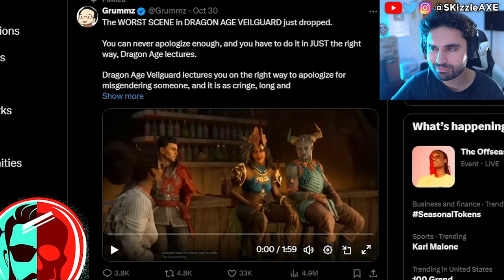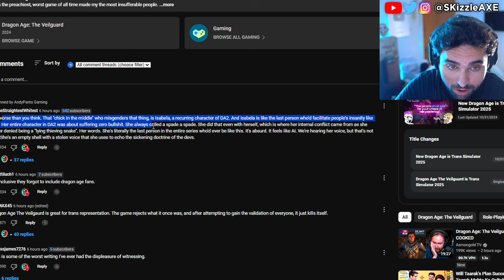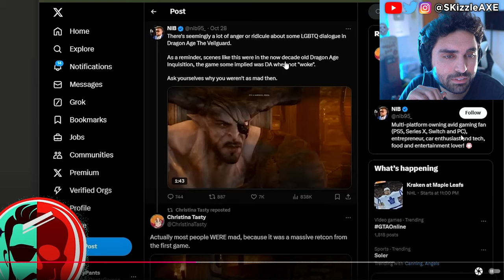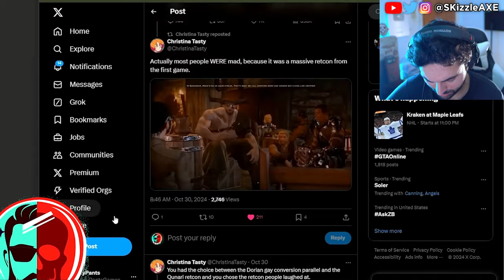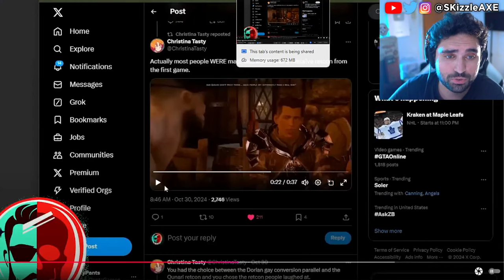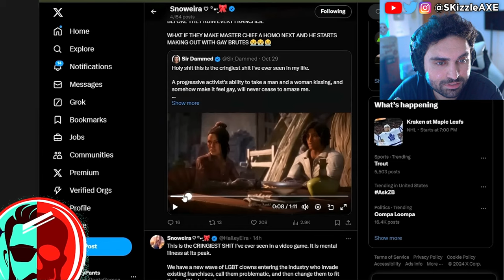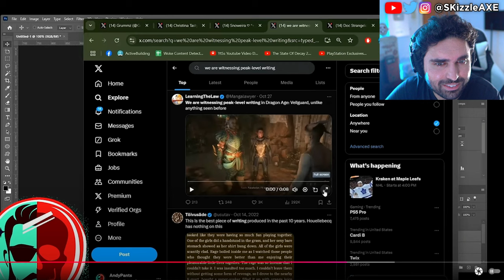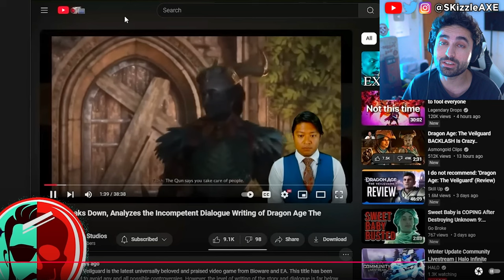WOKE BOYCOTT WIN PS5 & Xbox Cancelled 🥴 - Dragon Age Veilguard, Assassins Creed, Concord, GTA 6, COD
Dragon Age The Veilguard reviews are in and the game is really bad and woke. Sony PlayStation shut down Concord. Dragon Age Veilguard and Unknown 9 Awakening FLOPPING HARD. Bandai is already FIRING employees & CANCELING other games. Sweet Baby Inc just FIRED Chris Kindred… Ghost Of Yotei was exposed as worse woke disaster than we thought. Ghost Of Yotei Lead Actress Is A Radical Activist & ExSony Boss Says If You Dont Like It Dont Buy It. Previously we also covered: Insider exposed Assassin's Creed Shadows & Ghost of Yotei + Jin Sakai erased & Yasuke woke Backlash. Ghost of Yotei was exposed as worse woke disaster than we thought. Sweet Baby Inc gets blacklisted | company is fired by Square Enix and removed from future games. Ubisoft delayed Assassin's Creed Shadows. We're heard Sony PlayStation spent $400 million on Concord. Star Wars Outlaws reviews got fans upset. Dustborn Dev caught stealing GTA Assets & melts down on Twitter! Concord failure cost Sony $214,285.71… per player. Ubisoft fires some Star Wars marketing department. Asmongold, EndymionTV and YellowFlash reacts to Woke agenda in gaming. Call of Duty also got hit with woke disaster and Activision revealed Black Ops 6. Insomniac Games calling for more representation in Marvel Wolverine game. Stellar Blade Releases uncensored outfits after gamers fight back. Asmongold is getting some heat because of Assassin's Creed Shadows. Xbox games coming to PS5 and Xbox shuts down four studios due to incompetence, DEI & Woke Games. Geeks and Gamers talk about Sweet Baby Inc detected getting hacked. We got an update on Sony PlayStation requiring PSN network for Helldivers 2 and Ghost of Tsushima on PC. Call of Duty is coming on GAME PASS. People are worried that GTA 6 will be woke as Sweet Baby Inc has already injected theirs in PS5 Spiderman 2, Wolverine, Cyberpunk and other games.